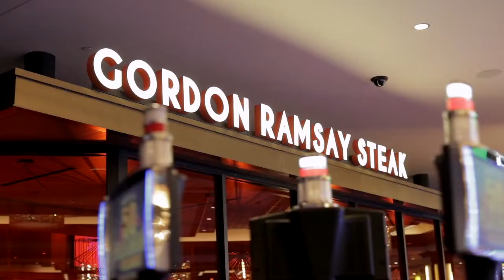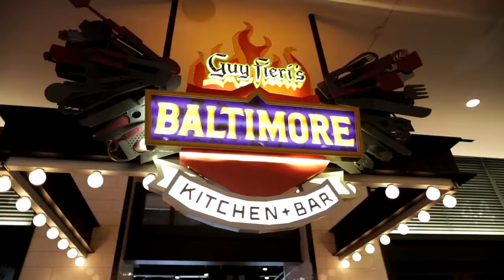Food & Beverage Introduction - Horseshoe Casino Baltimore